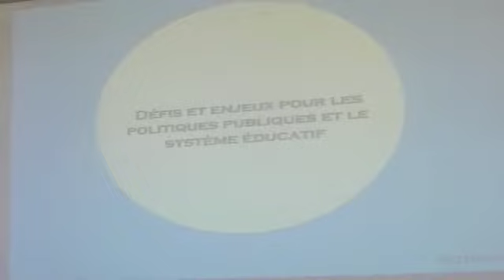Claude TRAN - Educavox : CUBEEK F Dubet X Pommereau J Llanas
CUBEEK F Dubet  X Pommereau J Llanas